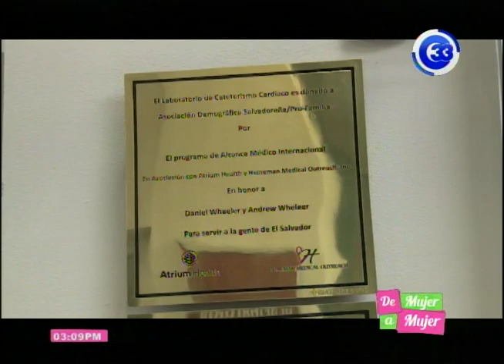INAUGURACIÓN LABORATORIO DE CATETERISMO CARDIACO EN HOSPITAL PROFAMILIA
El cateterismo cardíaco es un procedimiento usado para diagnosticar y tratar enfermedades cardiovasculares. La buena noticia es que Hospital PROFAMILIA inauguró  su laboratorio de cateterismo cardíaco, un servicio que se suma al  beneficio de la población salvadoreña.